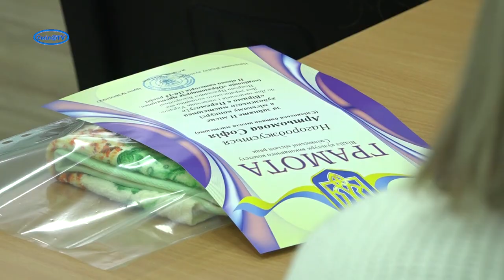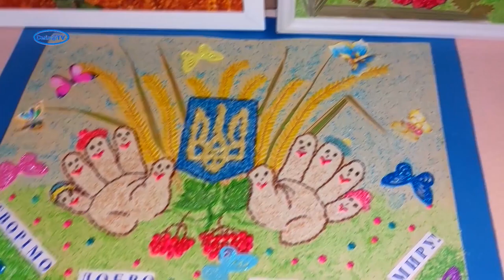У Смілі відзначили переможців мистецького конкурсу «Віримо в Перемогу»